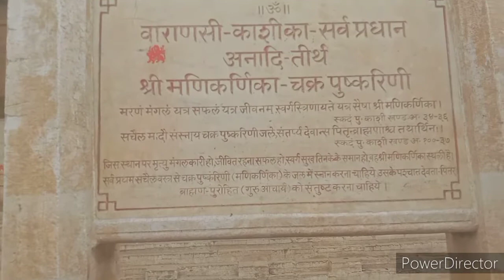मणिकर्णिका घाट का खूबसूरत नजारा ❤️ | Manikarnika Ghat Varanasi India